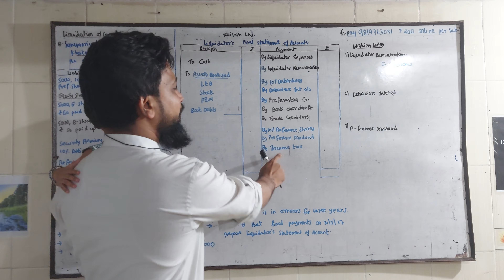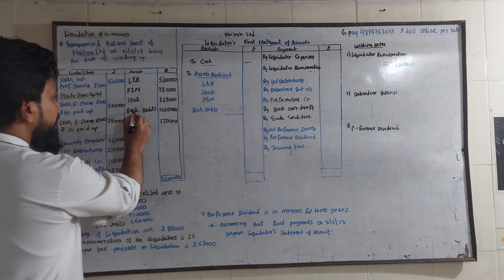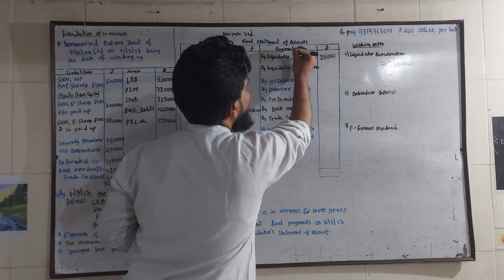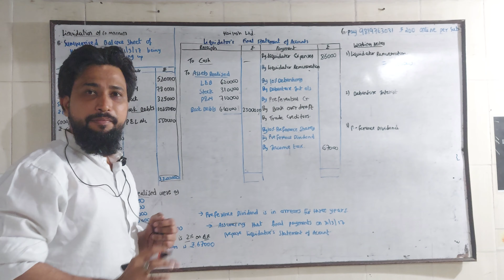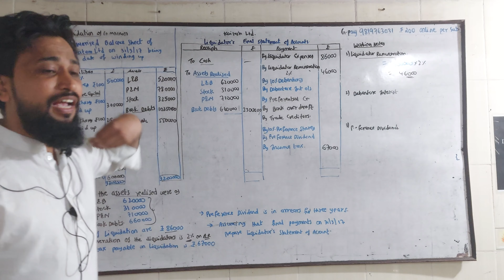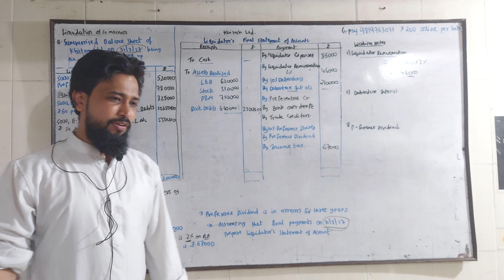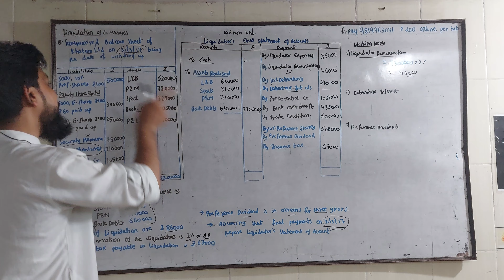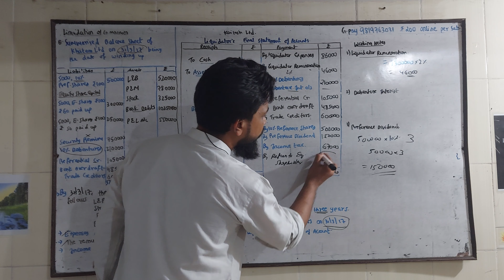Q12 LIQUIDATION OF COMPANIES Liquidator Statement TYBCOM sem 6/TYBAF SEM 5 CA CS UNIVERSITY SOLUTION